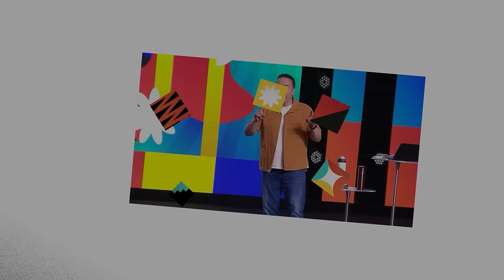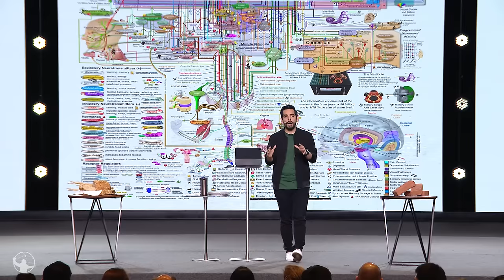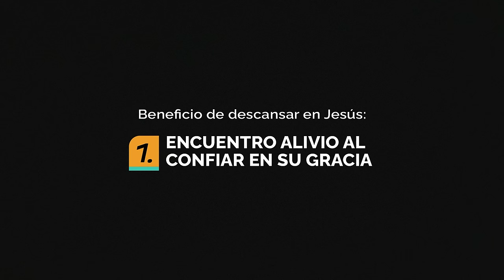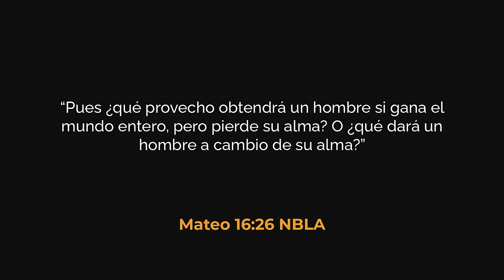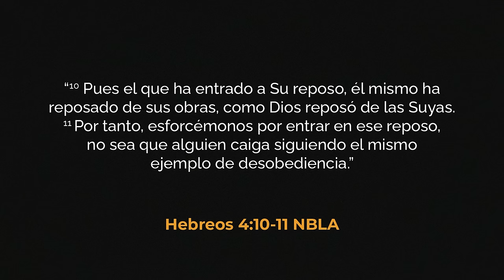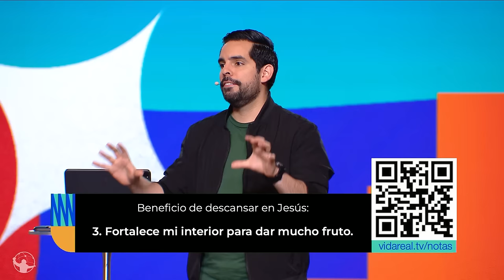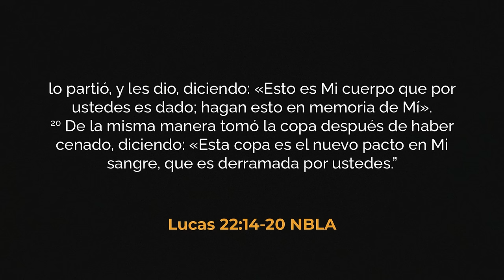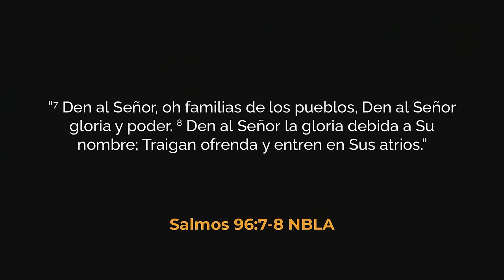Venciendo el agotamiento. | Paz Mental | Pastor Jorge Grotewold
¿Te sientes agotado? ¿Buscas paz en medio del caos? Este mensaje es para ti, ya que exploramos estrategias bíblicas para superar el agotamiento y encontrar verdadera paz mental. Descubre cómo puedes:

✅ Encontrar alivio al confiar en la gracia de Dios
✅ Renovar tu alma apartando un día para reposar
✅ Fortalecer tu interior para dar mucho fruto

Basado en pasajes clave como Mateo 11:28-30, 2 Corintios 12:9-10 y Efesios 3:16-17, este mensaje te enseñará a descansar en Jesús y experimentar Su poder en medio de tus debilidades. Aprende a equilibrar tu vida, priorizar el descanso espiritual y permitir que Dios te fortalezca desde adentro hacia afuera.